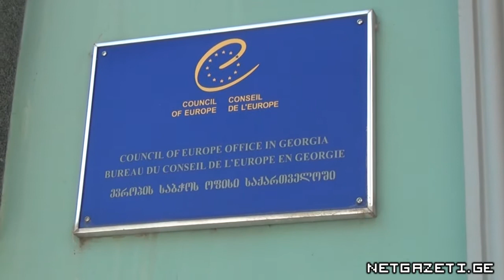თბილისში არასამთავრობოები აზერბაიჯანის ხელისუფლებას მიმართავენ